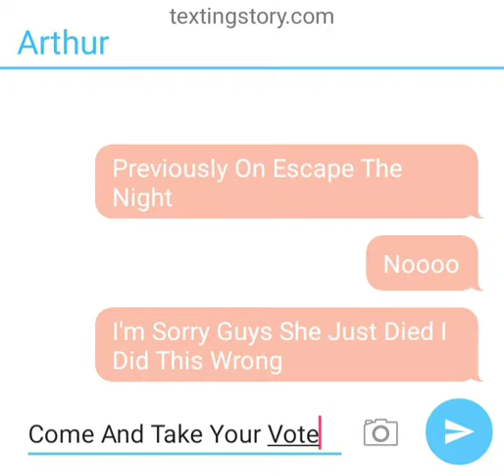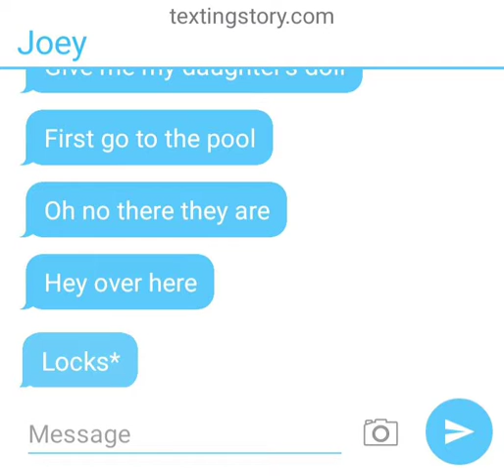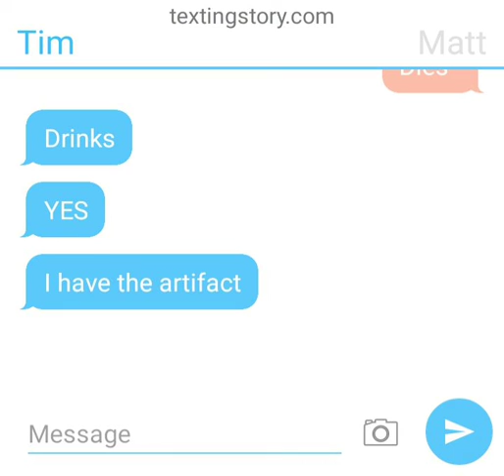Escape The Night Season 1 Episode 7 " DollHouse"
In This Challenge They Met A Mermaid She Need Her Daughter's Doll To Be Free So Then Lele Joey Oli And Eva Voted Matt And Matt Died But They Freed The Mermaid Out Of Her Curse I Don't Know The Name Of This Music It Is From A Vid Called "My Bestest Friend Gacha Horror"